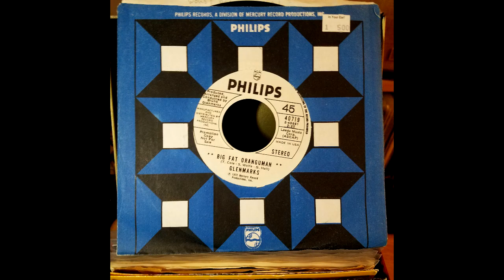Glenmarks - Big Fat Oranguman